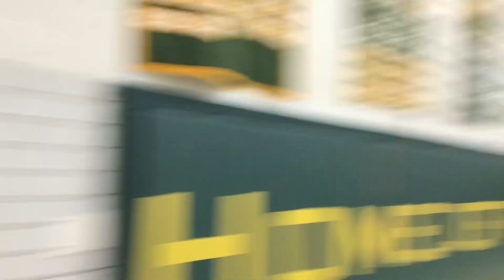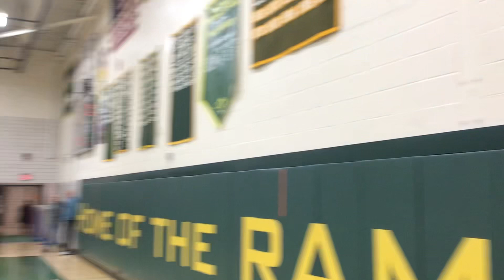Southwick Boys Varsity Volleyball vs Holyoke 4/5/24